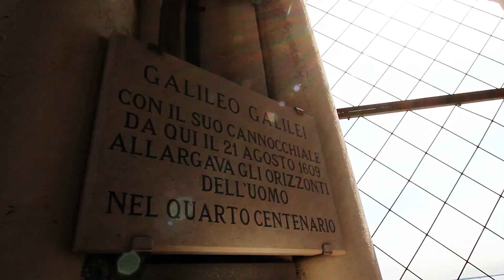Venezia in 1 giorno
Visitare la bellissima Venezia in un solo giorno è possibile.
Da Piazza San Marco, alla Basilica, al Campanile, al Ponte Rialto e al Ponte dei Sospiri, attraversando il Canal Grande fino a Murano.